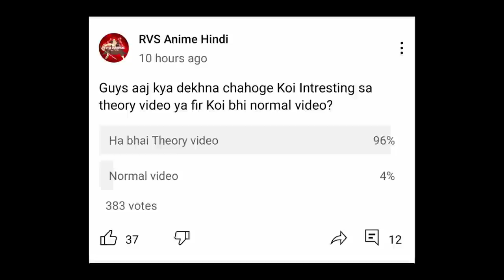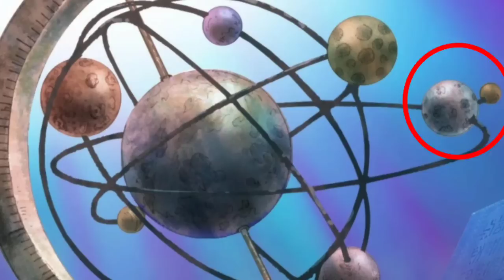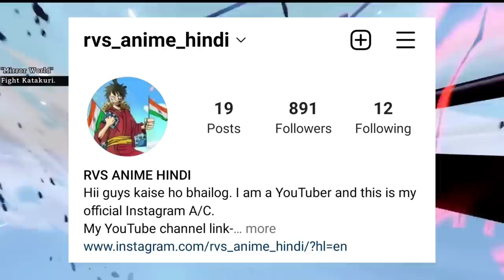How This One Piece World Started ? Hindi